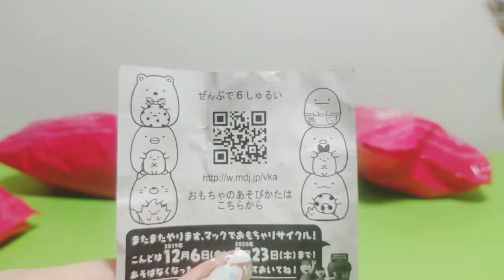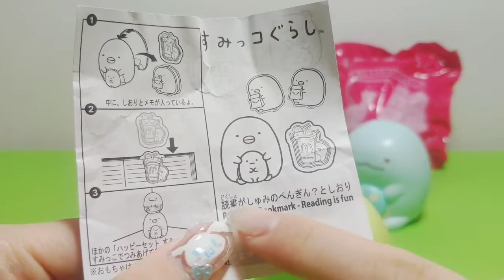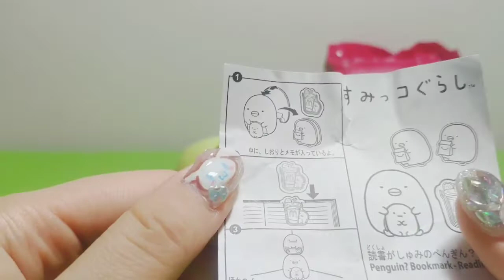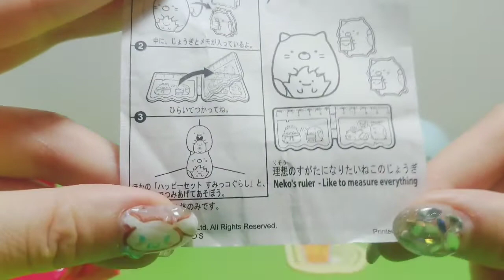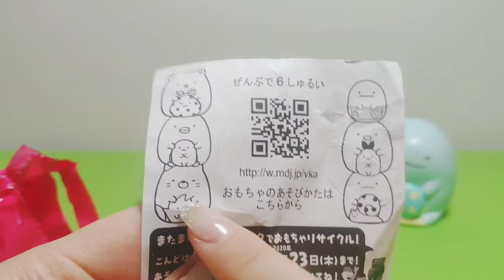Toy🖤 Let's open ! Sumikkogurashi Happy meal toy McDonald's 角落生物的生活 japan toy japan sanx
🖤Toy Review🖤

🖤　Sumikkogurashi　Happy meal toy (Japan )
●　Let's open 3 Happy meal toy !
Guess, What is inside ◖⚆ᴥ⚆◗♡